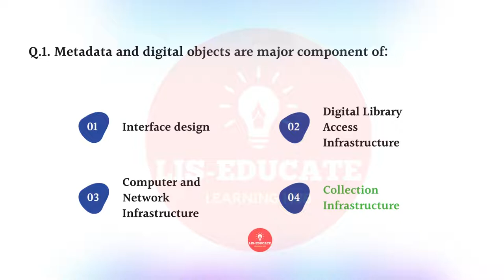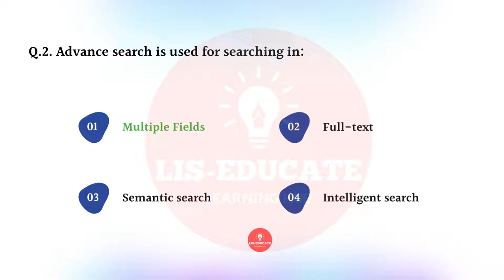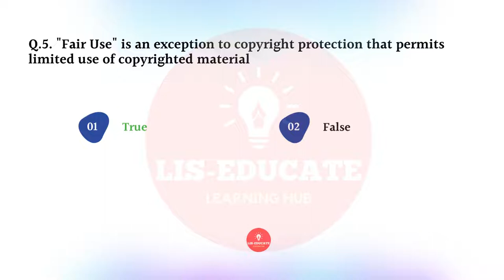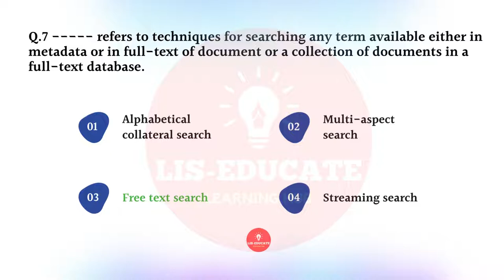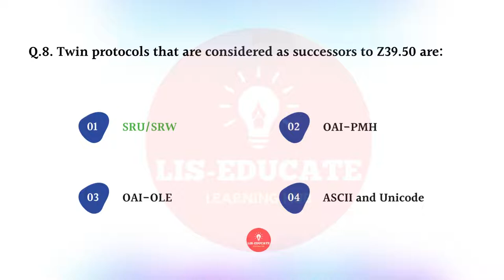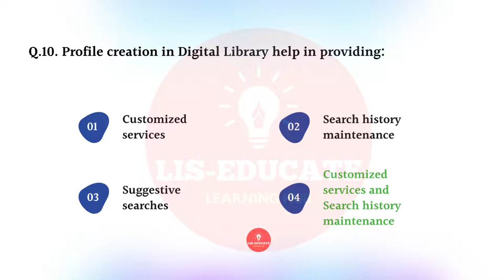Digital Library MCQs Quiz-2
100% Exam Point of View Questions

00:00 -- Intro
00:15 -- Quiz

Topics Covered:

Digital Library: Overview - Introduction, Historical Perspectives.

Major Components of Digital Library: Major Components, Search and Browse Interface in Digital Library, Digital Library Technical Infrastructure, Digital Library Architecture, Collection Development of digital library, Knowledge Organization in Digital Library.

Digital Libraries: Planning, Implementation, Marketing and Promotion.

Digital Library: Standards, IPR and Legal Issues.

Major Projects in Digital Libraries: Major Project: US, Major Project: UK, Major Project: Rest of the World.

Open Access and Digital Library

Digital Library and Semantic Web, Digital Library Applications and Services.

Digital Rights Management / Access Management

Digitization & Digital Preservation

Digital Library Software: Dspace, GSDL and Eprints

This Digital Library covers a wide range of topics to challenge you. I think you'll like this quiz!